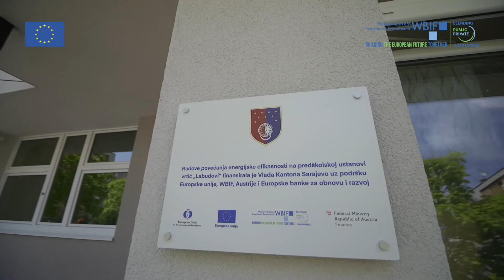WBIF From Plan to Action June 2022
Overview of the EU-funded WBIF flagship projects as of June 2022. The Oslomej 1 Solar powerplant in North Macedonia is producing electricity, the Zenica by-pass has opened for traffic and the laughter of the children can be already heard in the recently renovated kindergarten in Sarajevo. Watch the video for more success stories.